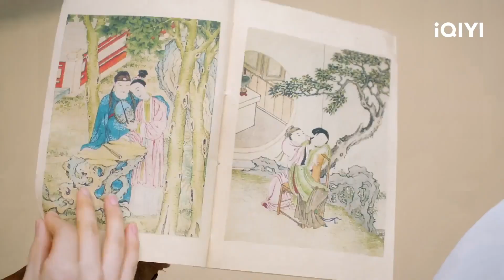Kim Mạt Tịch giành lại tiểu thuyết vô tình hôn Mông Ân | Công Tử Chàng Tên Gì | iQIYI Vietnam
Diễn viên chính: Kim Mạc Tịch, Mông Ân, Ngô Thừa Trạch
Miêu tả: Bộ phim này kể về Đường Bất Ngôn - một người năng nổ luôn tràn trề nhựa sống. Vì để giải quyết nan đề huyết mạch của gia tộc mà phải bôn ba bốn bể tìm được người định mệnh có nốt ruồi ở khóe mắt. Trong một lần trùng hợp làm sao, cô chạm mặt Lý Thành Hề thanh cao ưu nhã của Huyền Kỳ Môn. Định mệnh của cả hai vì vậy kết thành một mối, từ ấy mở ra một câu chuyện tình ấm áp và chữa lành.

Xem Thêm nhiều phim hay khác:
✨Phim Cổ Trang: